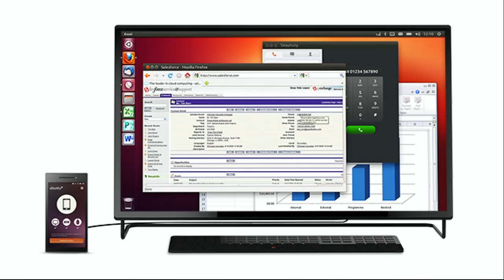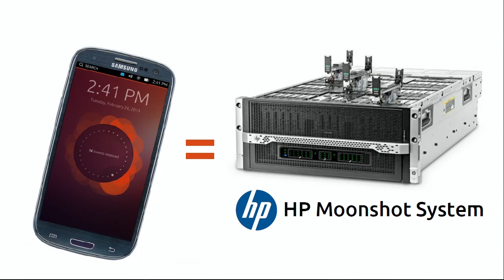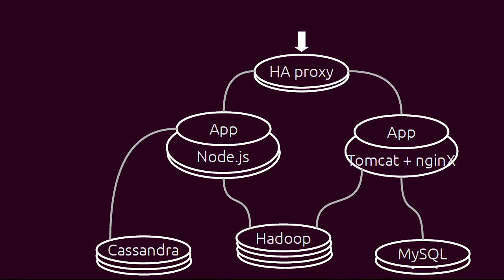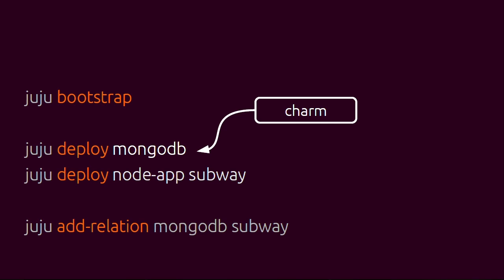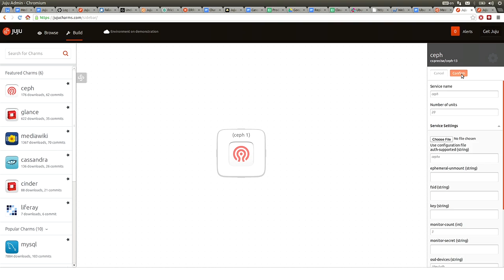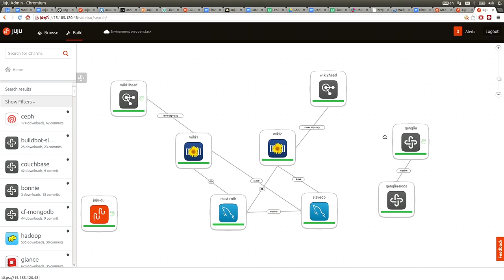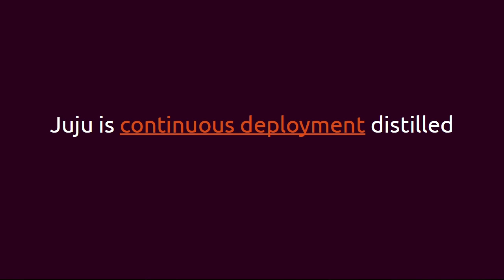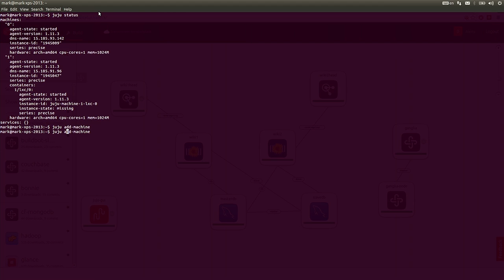OSCON 2013: Mark R. Shuttleworth, "Redefining Whats Possible"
Mark is founder of Ubuntu, a popular free operating system for desktops and servers. Ubuntu is beautiful, easy to use and precision engineered for consumers and large-scale enterprise deployments alike. It has been adopted by an amazing number of people, from families that just want a PC that works for safe web surfing, to heavy industry, massive cloud computing environments, supercomputers, several armies, national police forces, banks and schools in the Amazon.